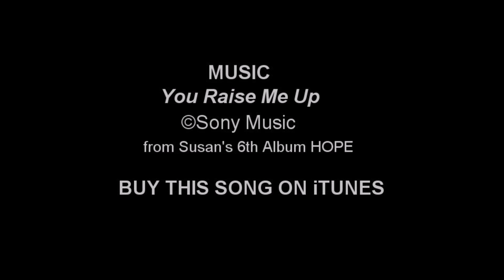SBFII Youtube Channel Advertisement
Ad for the Fan Site Susan Boyle Fans International Inc Youtube Channel